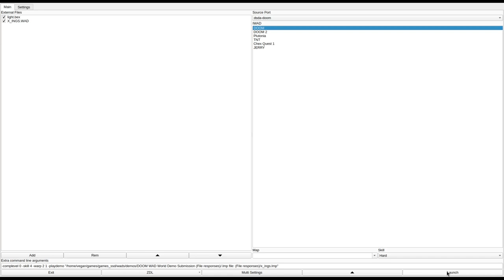DOOM 1 - X_INGS.WAD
called "X_INGS.WAD" in the /idgames FTP.
created by Stefano Biefeni on May 27th, 1994.
from the .txt file included with the WAD:
"If you like this wad file, leave me a note on Software creations BBS, maybe I'll make another. thanks Stefano Biefeni"